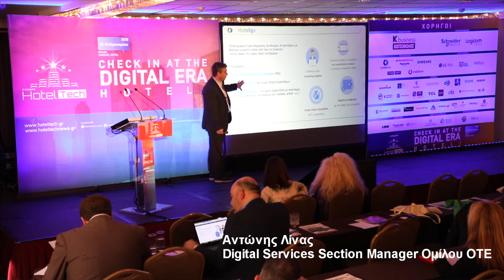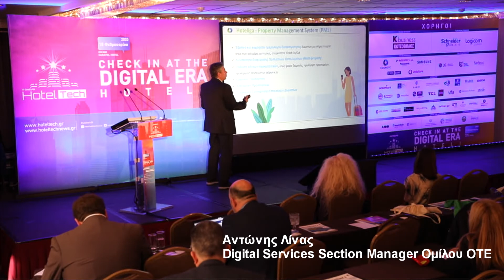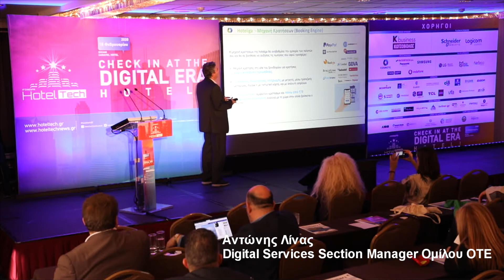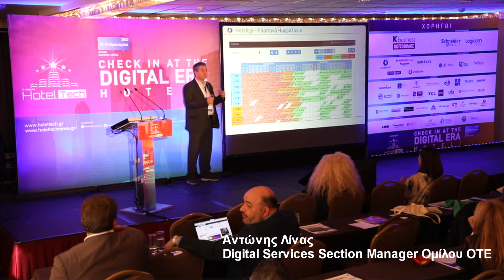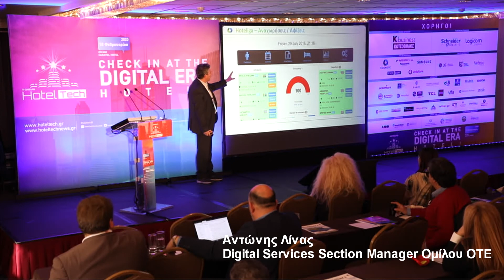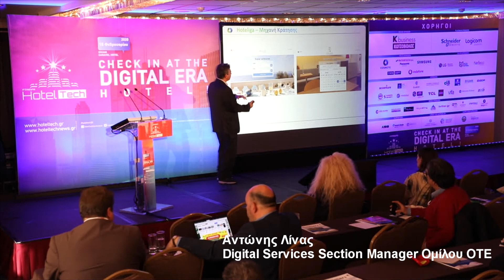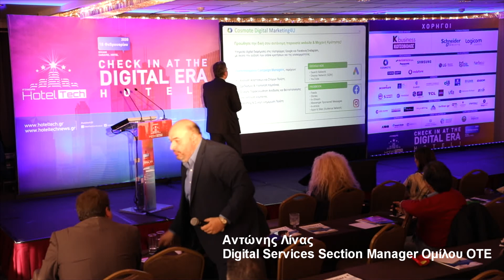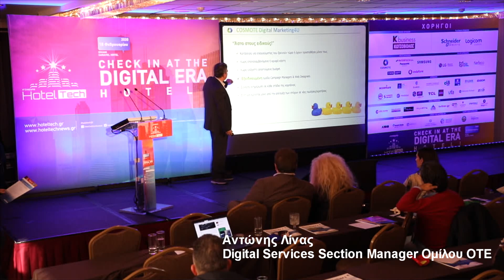Αντώνης Λίνας – Digital Services Section Manager Ομίλου ΟΤΕ